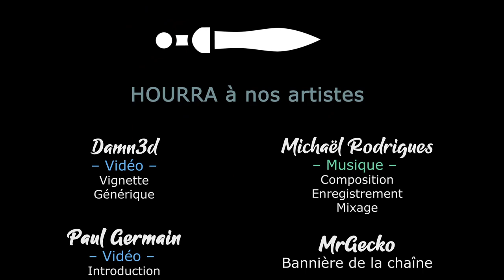[FR] Thé Pudding et Camembert - EUIV multijoueur feat Damn3d - Ep66 - Le retour des gourmets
Bon par contre, il fait faim là. Les réserves s'épuisent. Gooooooo !

- Ardarin
- Broudaff
- Célestin
- flo82222
- Fea
- Gunmar
- Henri
- Inaru
- KeliteBoy (HG)
- Mallevin
- Papillote
- Poslovitch